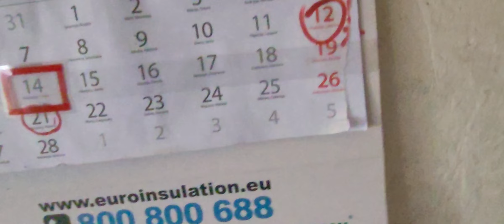vlog#383 popołudniowe obowiązki